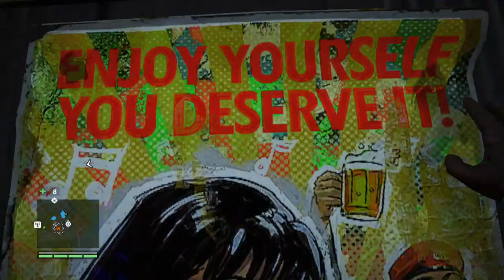Far Cry 4 | Gameplay Walkthrough | Willis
I really enjoyed the Beautiful setting and environment of this game. Probably better looking than Far Cry 3.
I loved playing it and I hope you guys love watching it!